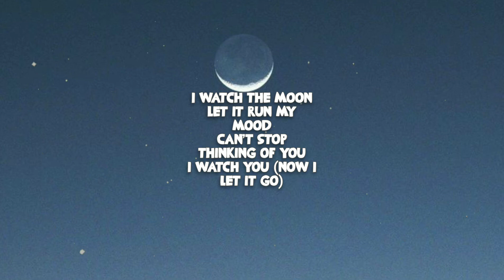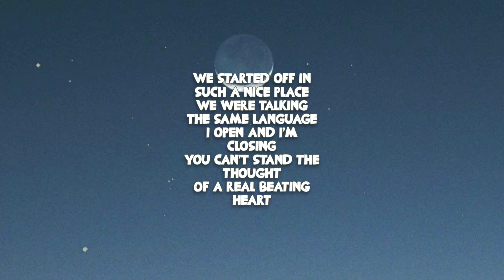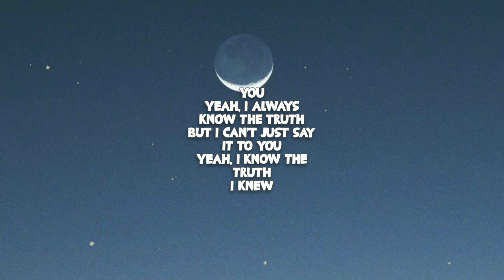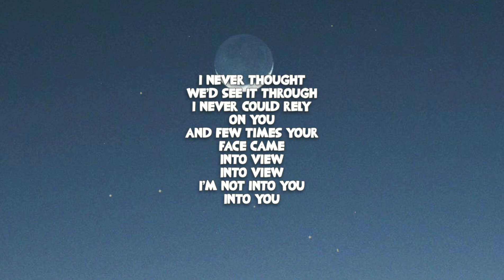Tek It (Lyrics) - Cafuné